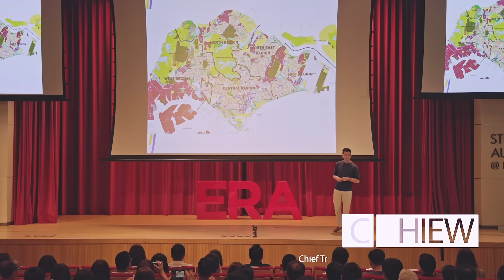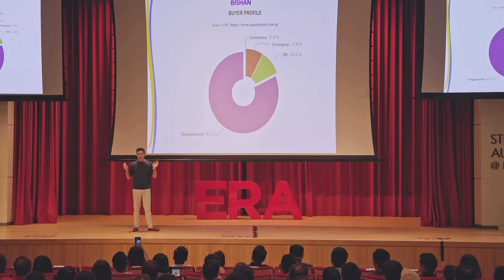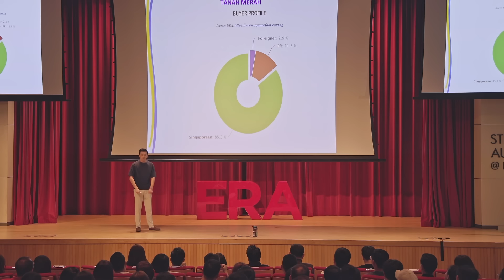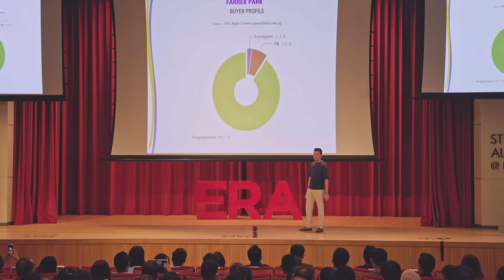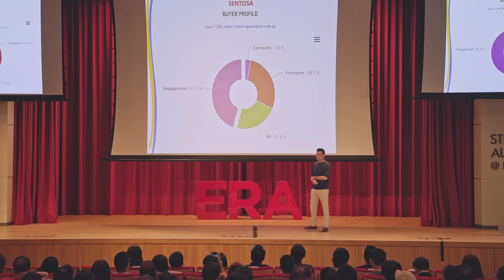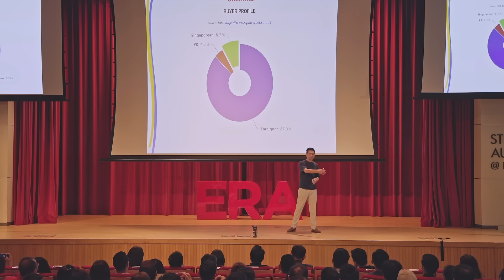Best Property Areas in Singapore | Eric Chiew Live Event Part 5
This video is Part 5/8
I’m not property agent, I was invited by ERA & sold out 550 pax event in 12 hours.
This is an opportunity to learn what I have shared in this event for those who didn't managed to buy a ticket.
Let me upload this part first while i continue to edit the rest.

🔥 Upcoming property webinar "Which are the top 5 estates with huge growth"
🎬 Register now!